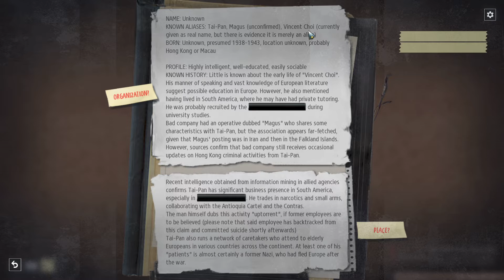Phantom Doctrine - Let's Play "CIA" Walkthrough #34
Phantom Doctrine is a strategic turn-based espionage thriller game developed by Polish studio CreativeForge Games and published by Good Shepherd Entertainment in 2018.

The game tries to capture the subtle intrigue of classic spy films, while thrusting the player into a mysterious world of covert operations, counterintelligence, conspiracy and paranoia.